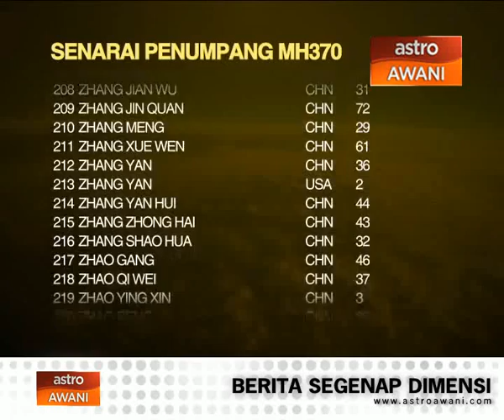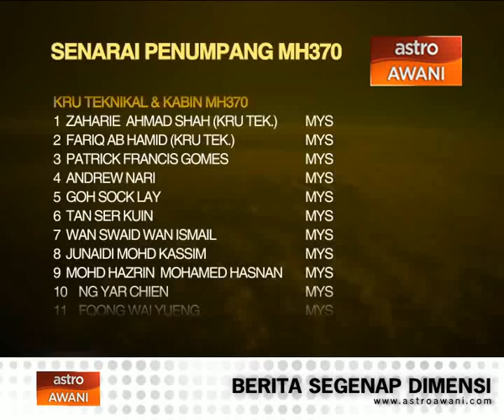Senarai penuh penumpang pesawat MH370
Berikut senarai penumpang dan warga Malaysia penerbangan MH370 yang dikeluarkan MAS.